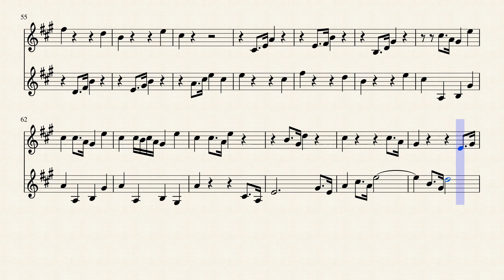Du Feines Taubchen nur Herein (From the Magic Flute) Clarinet